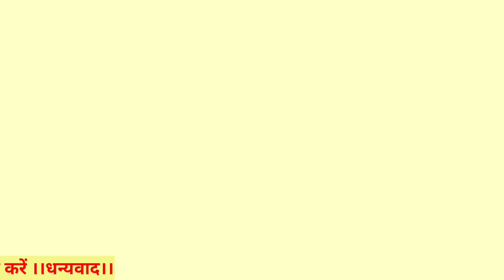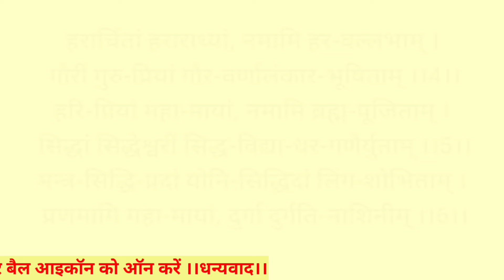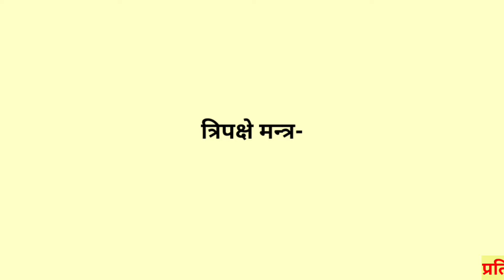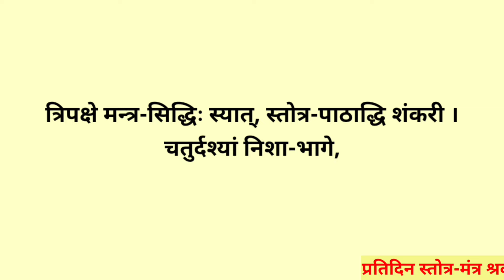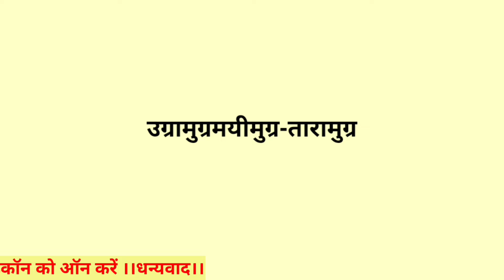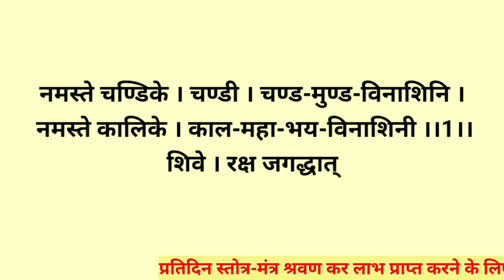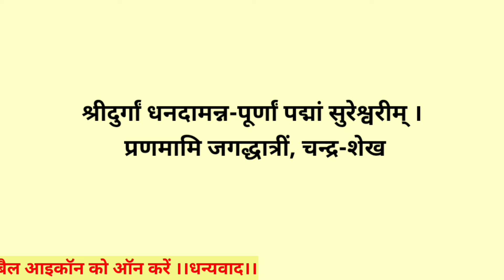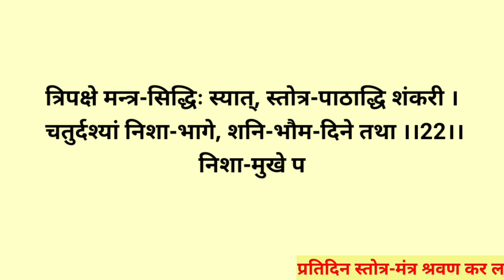दस महाविद्या स्तोत्र||Das Mahavidya Stotram||शत्रु नाशक मंत्र